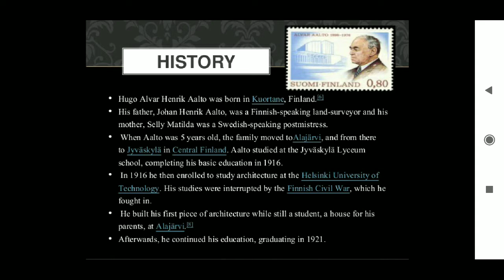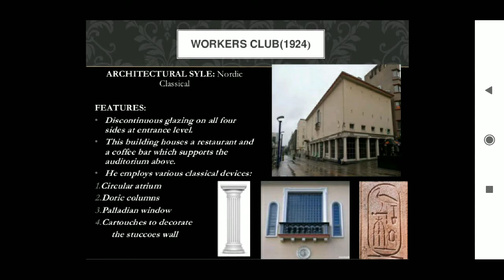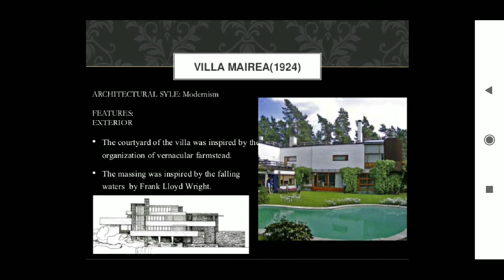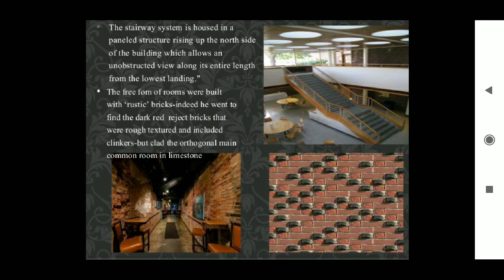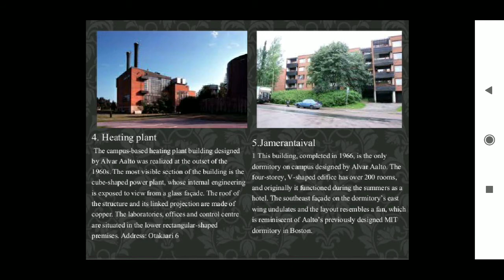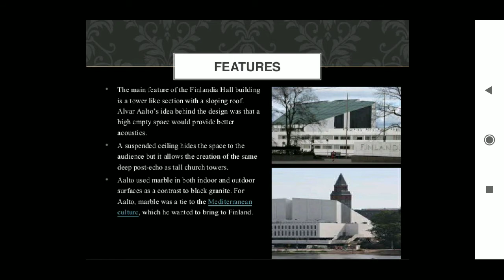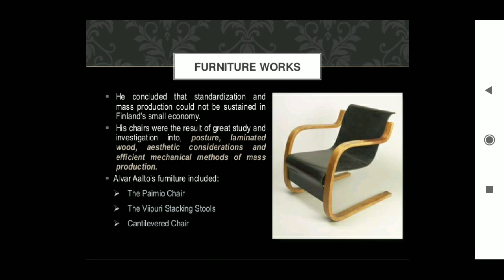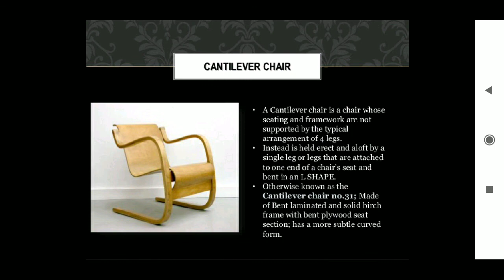AR 301 UNIT 3 ALVAR ALTO BY AR RITU SINGH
in accordance to the bter syllabus for architecture